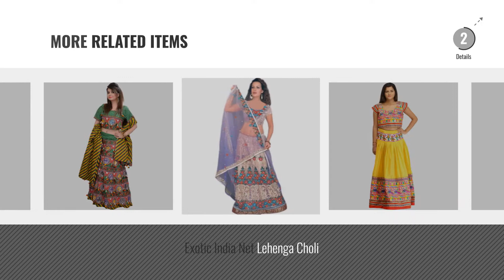Top 10 Exotic India Lehenga Cholis [2018]: Exotic India Jet-Black Two-Piece Embroidered Lehenga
Top 10 Exotic India Lehenga Cholis [2018]

Exotic India Jet-Black Two-Piece Embroidered Lehenga Choli with Dancing - Black by Exotic India

Exotic India Lyons-Blue Floor Length Suit with Zari-Embroidery and Floral - Blue by Exotic India

Exotic India Apricot and Green Lehenga Choli from Jodhpur with Floral-E - Orange by Exotic India

Exotic India Lehenga Choli (SKT42-ca_White_Free Size) by Exotic India

Exotic India Black and Red Printed Floor-Length Anarkali Suit with Crystal - Red by Exotic India

Exotic India Wood-Violet Two-Piece Lehenga Choli with Floral-Embroidery - Purple by Exotic India

Exotic India Yellow and Red Embroidered Two-Piece Lehenga Choli with De - Yellow by Exotic India